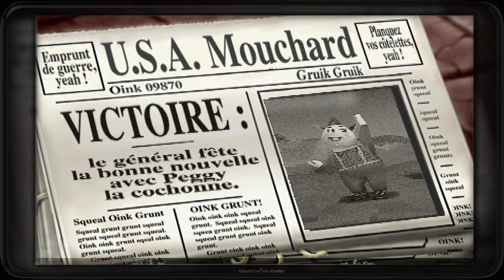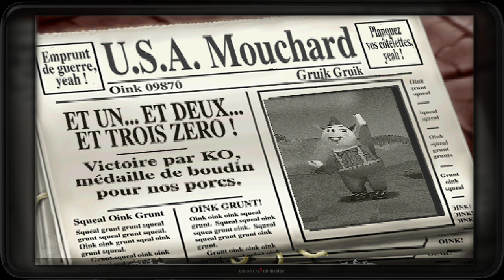Les cochons de guerre : Goret Valley (PS1)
La cinquième  ile, avant la dernière mission ^^